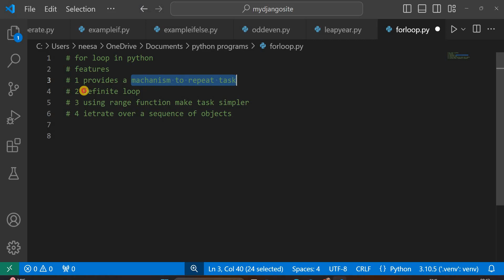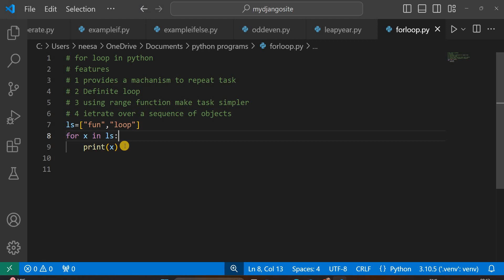PYTHON For loop in 1 MINUTE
"🚀 Master Python For Loops in just 1 minute! Whether you're a beginner or need a quick refresher, this video will guide you through the essentials of Python for loops with clear examples. Perfect for those on the go or anyone looking to enhance their coding skills quickly. 🔔"